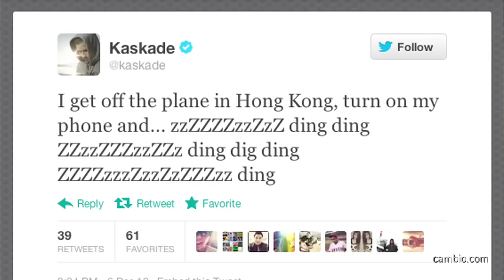Kaskade's Grammy Nom, One Direction Advice, And T Swift | Cambio Interview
Kaskade talks about his nomination, advice for One Direction, and his desire to meet Taylor Swift at the Grammys, and more!

Cambio turns fans into friends with their favorite stars through groundbreaking, original programming and social networking. We are a trusted community platform for entertainment news, gossip, and information. Cambio is a part of the AOL On Network.